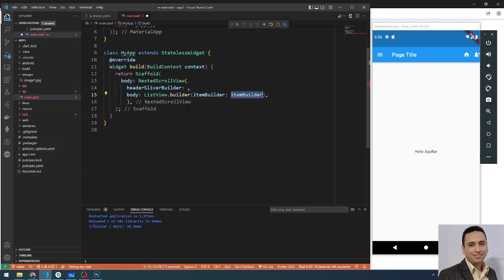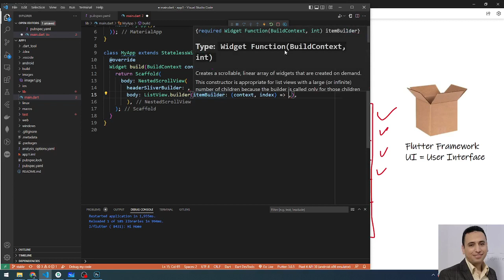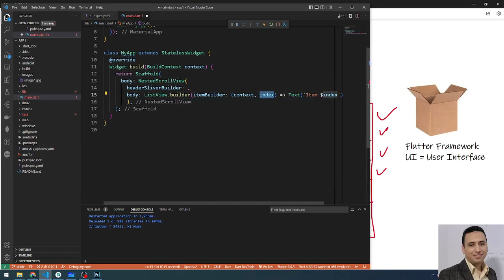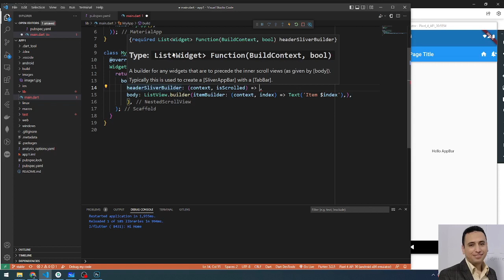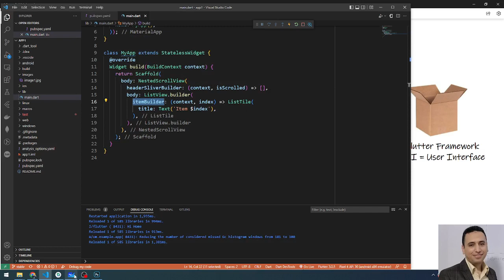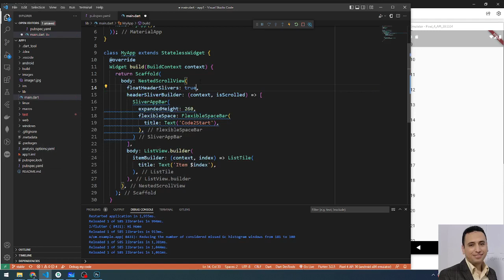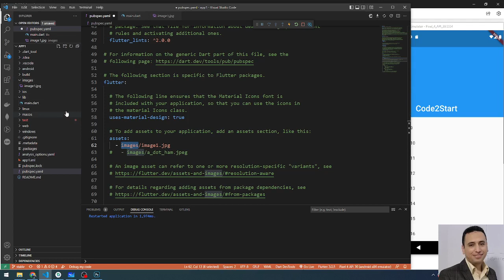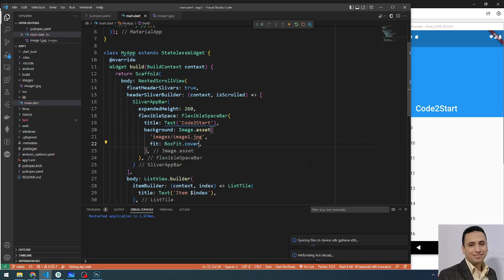Sliver App Bar